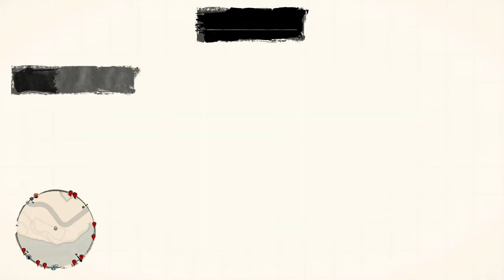Red Dead Redemption multiplayer / this is My Gypsy Vanner/ posse group